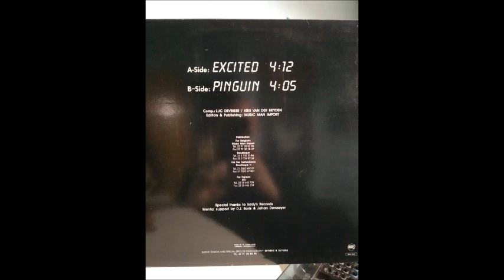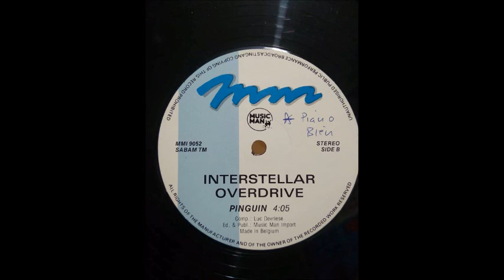Interstellar Overdrive - Pinguin (B)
Interstellar Overdrive ‎- Excited
Sello:Music Man Records ‎
Formato:Vinyl
País:Belgium
Publicado:1991
Género:Electronic
Estilo:Techno
Written By Kris Vanderheyden, Luc Devriese